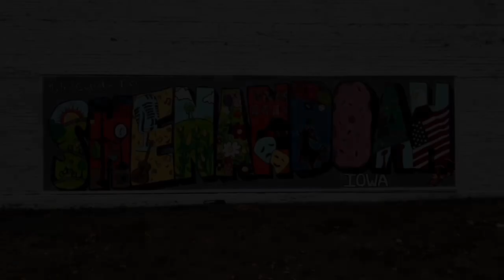KMA News Headlines Monday, May 20th, 2024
Mike Peterson reports on the possibility of severe weather in KMAland tonight and Tuesday, Fremont County disaster volunteer training, and the lifting of boil orders in Clarinda and Audubon.